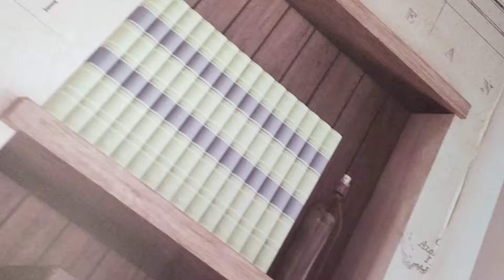Ielts office decoration Nsr